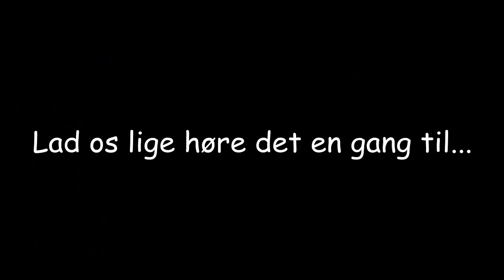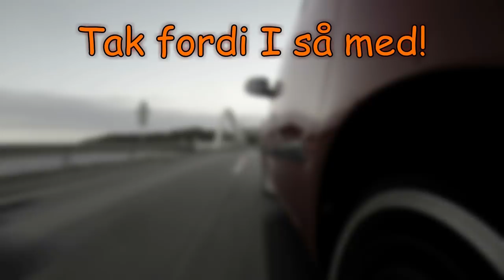Køretur med BurgerGamingDK - 3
INTRO: MANIAC MUSIC - Dope Hip Hop Instrumental - Under the Influence - Eminem Best Remake:

00:01 Trick Daddy - Represent

01:07 Cypress Hill - Roll it up, Light it up, Smoke it up

01:46 TJR - Ode To Oi

02:23 Lil Jon,Fat Joe,Eminem & Mase - Lean Back Remix

03:18 Johnny marching home RMX by Joost van Eijk

05:00 Joost van Eijk - Fanatic (MasterMilo82 Song)

09:46 15. NICE MISSION 3: HIJACK (PART 2) - DRIV3R: GAME-RIP EDITION [OST] - EXTENDED

10:16 The Happy Troll